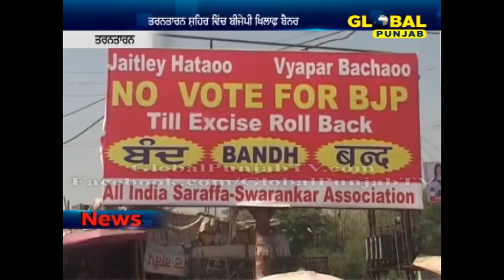ਤਰਨਤਾਰਨ ਸ਼ਹਿਰ ਵਿੱਚ ਬੀਜੇਪੀ ਖਿਲਾਫ਼ ਬੈਨਰ